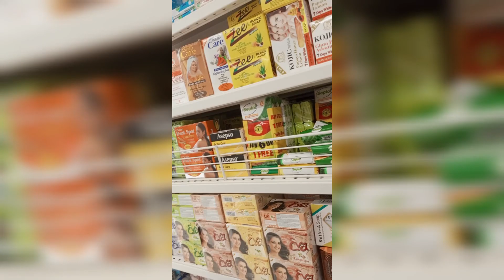FIVE THINGS EVERYONE SHOULD KNOW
In today's video I will be talking about five things everyone should know.